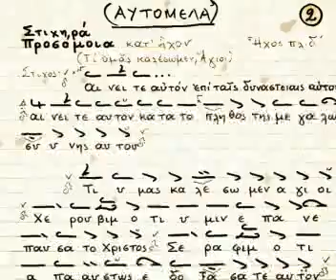Τι ημάς καλέσωμεν (ΠΡΟΣΟΜΟΙΑ 2)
Προσόμια. Τι ημάς καλέσωμεν 02
Μαθήματα (ΠΡΟΣΟΜΟΙΑ, ΑΥΤΟΜΕΛΑ ΚΑΙ ΕΙΡΜΟΙ ΚΑΤ' ΗΧΟΝ)
Lesson 2
Τι ημάς καλέσωμεν
Ήχος Πλάγιος του Τετάρτου